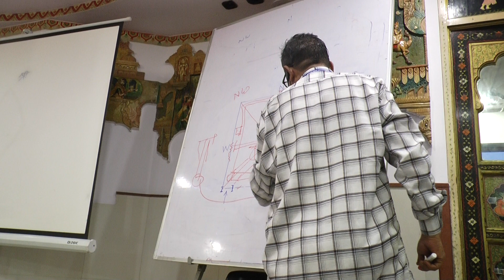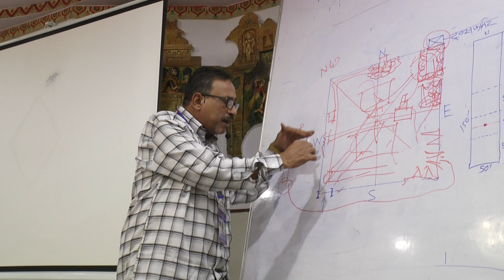बहुत महत्वपूर्ण उपाय |पृथ्वी तत्व | दक्षिण पश्चिम दिशा | अनुभव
SUCCESSFUL CLASS IN PUNE - COMMERCIAL VAASTU COURSE
💯 According to Vedic vaastushastra .

DR. ASLAM KHAN (Ph.D.)
IN VAASTU SHASTRA
INTERNATIONAL VAASTU CONSULTANT AND TRAINER
THERE IS UPCOMING CLASS IN AHMEDABAD 2022
IF ANY ONE INTERESTED THEN REGISTER YOURSELF FIRST
LIMITED SEAT
BOOK NOW